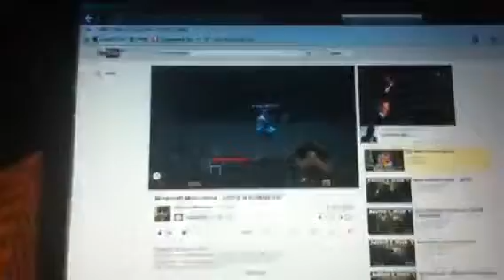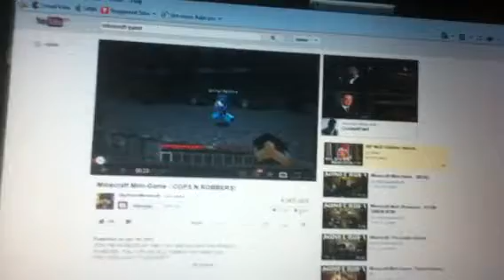I love youtube